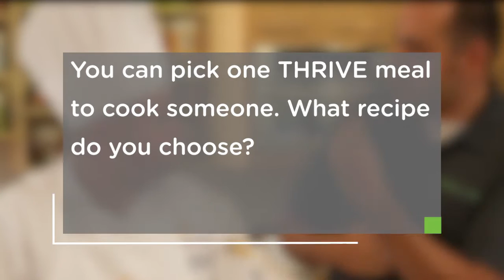Thrive Life: AskChefTodd - Elevator Pitch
Thrive Life provides high-quality and nutritious foods to people around the world, and works to provide families with a more meaningful food experience. for more information.